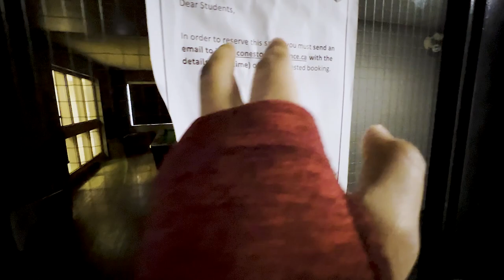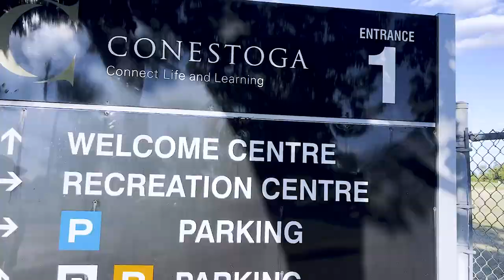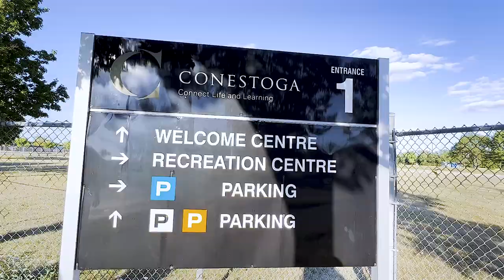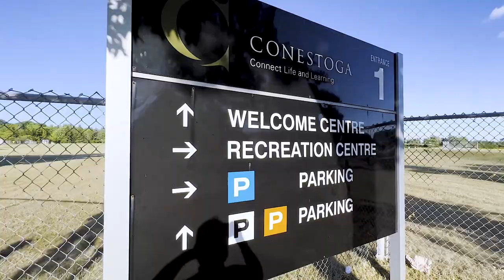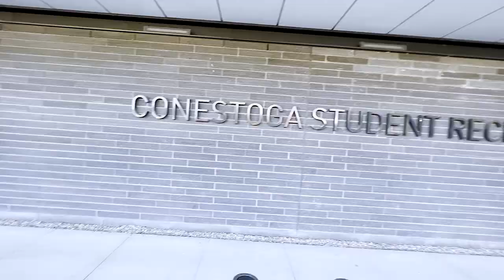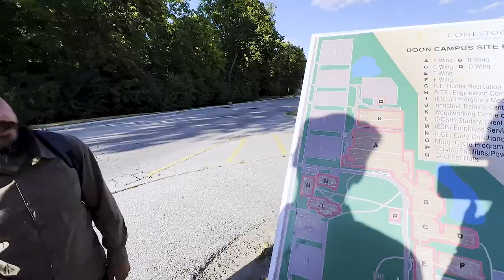Conestoga College Tour | Student Residence, Rent,Jobs & Campus Tour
Conestoga college residence vlog